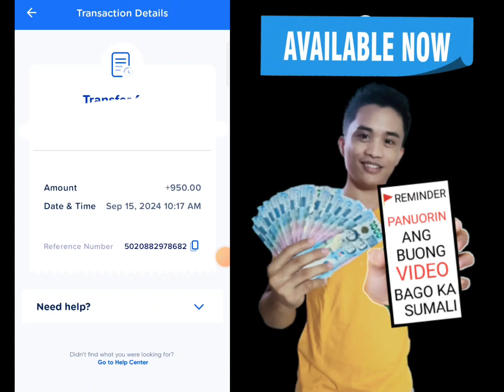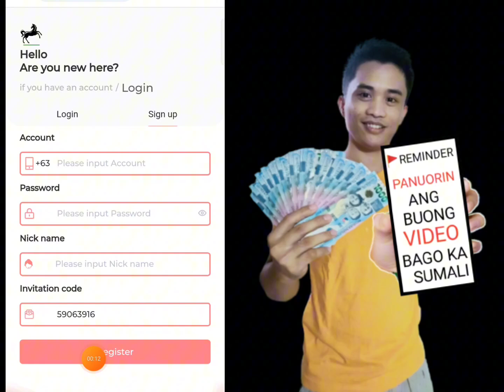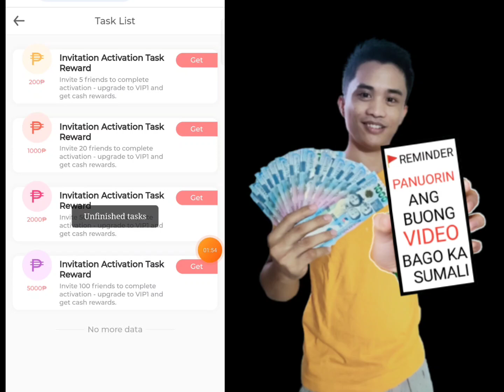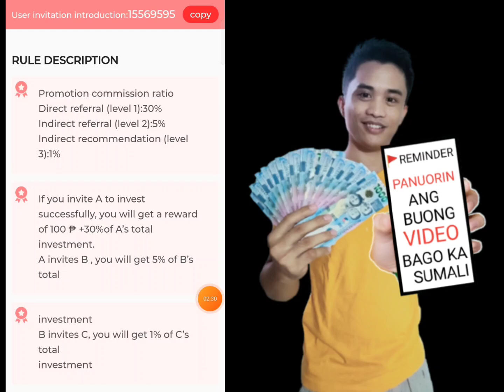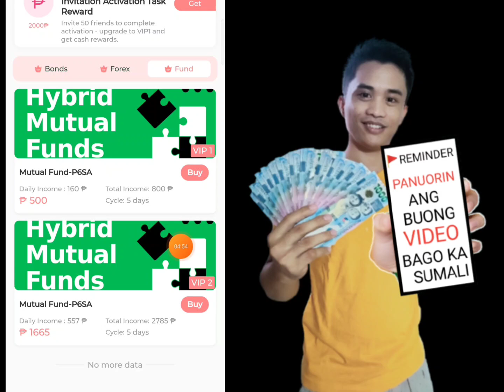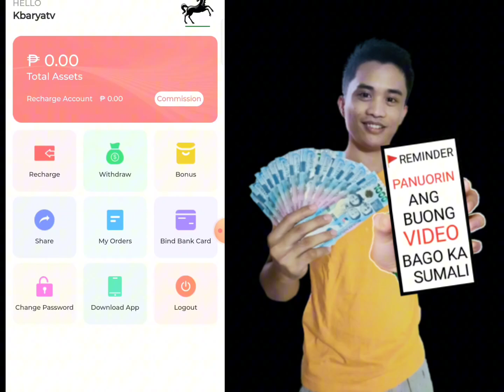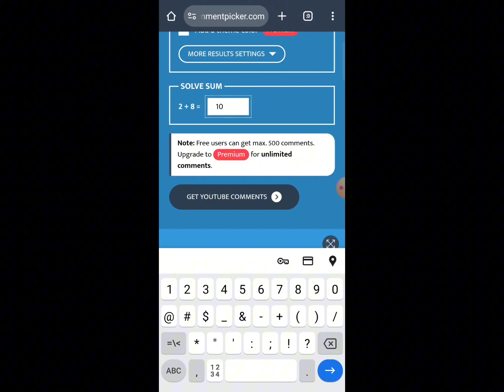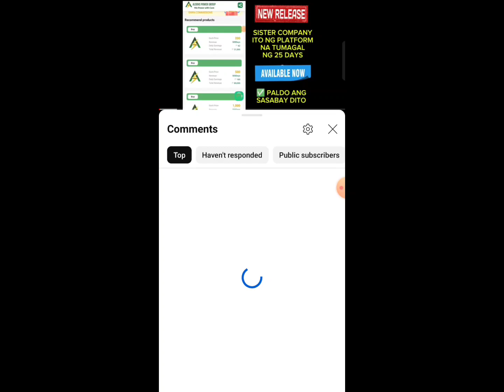UNLI KITAAN SA GCASH GAMIT ANG DAILY TASK REWARDS NG WEBSITE NA ITO• P256 GCASH DAILY• HONEST REVIEW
🚩REMIDER:

-OPTIONAL LANG ANG PAGSALI DITO, WALANG SAPILITAN !
-KUNG NAISIPAN MONG SUMALI DITO AT BUMILI KA NG PRODUKTO  NA IBINEBENTA NG PLATFORM NA NI REVIEW KO OR NAG INVEST KA AY RESPONSIBILIDAD MO NA IYON, DAHIL HINDI NAMAN KITA PINILIT BUMILI, ANO MAN ANG MANGYARI AY WALA AKONG PANANAGUTAN SA IYO, MULA UMPISA NG VIDEO , GITNA NG VIDEO AT DULO NG VIDEO AY PUNONG PUNO AKO NG PAALALA SAYO NA ANO MANG APPLICATION OR WEBSITE NA MAY PUHUNAN AY MATAAS ANG RISK (PANGANIB) NITO, KAYA NAMAN KUNG KUMITA KAMAN OR MALUGI WALA AKONG PANANAGUTAN SAYO. AT HINDI PORKET NAPANUOD MO ITONG VIDEO NA ITO AY GAGAWIN MO NA OR MAG IINVEST KANA AGAD, SYEMPRE PAG ISIPAN MONG MABUTI KUNG SASALI KA OR HINDI. MAG RESEARCH KA MUNA BAGO KA SUMALI. THANK YOU !

-This video is for educational and  informational purposes only. I may not guarantee that all my methods in earning money online will make you rich. Im just giving everyone an ideas on how we make money online. I may not also guarantee that the application or website are free from errors.